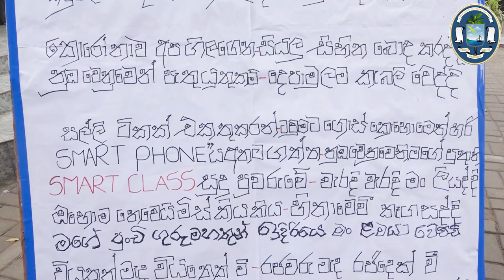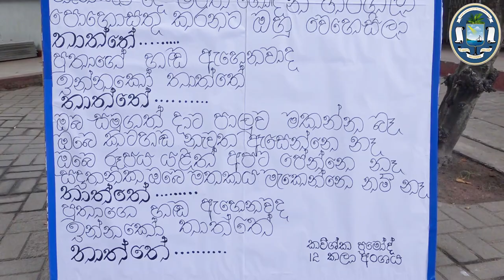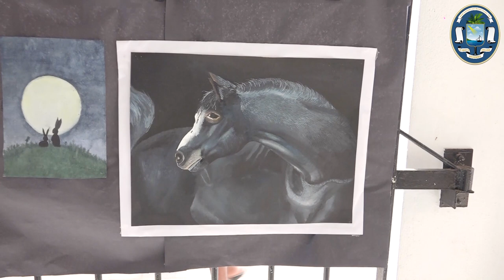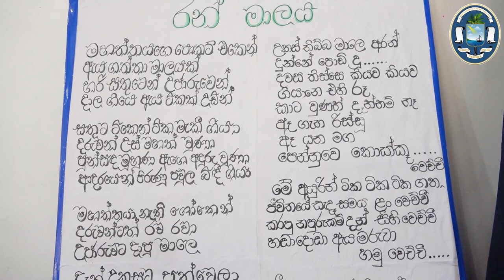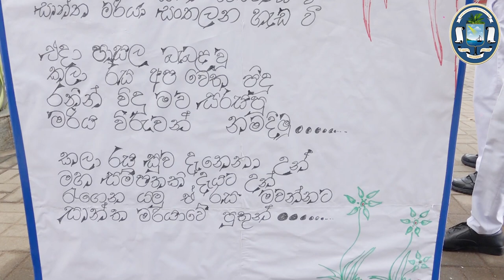සංකලන - Annual Arts Day 2023